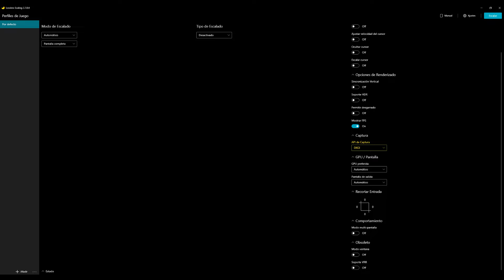Lossless Scaling Frame Generation Actualización 1.1 - No más Ghosting!!!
Sígueme
Twitter, Instagram y Threads: @D71Gaming

Notas:

Actualización 1.1 de Frame Generation en Lossless Scaling. Tambien jugue Jedi Survivor pero no quise alargar más el video. Para Jedi Survivor me corrio bien usando modo ventana en ves de Pantalla complete en ventana. El nuevo API se llama DXGI no, DXG1 una disculpa por el error.

ReBar / Sam ON.

Si tienen alguna pregunta con gusto contestare en los comentarios.

Si les gustaría que tomara algún tema en específico dejenme saber.

PC:
CPU - Xeon E5 2667 V4
GPU - RTX 3060 12GB PNY XLR8
TM - Qiyida X99
RAM - Qiyida 32GB (4 x 8) DDR4 2400
Disipador de Calor - LIONSONIC TTA3000
PSU - Thermaltake Tough Power 750W
Windows 11 Pro
NVME -M2 MSI SPATIUM Series M.2 2280 2TB

Monitor:
Acer - Nitro XF243Y Pbmiiprx 23.8" 165Hz FHD 1080p

Artista:
Panda Beats